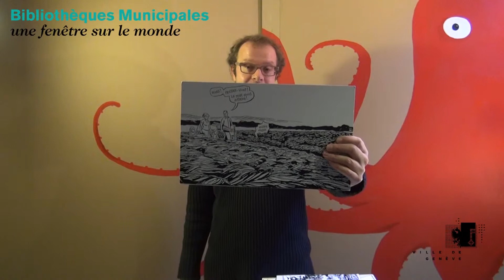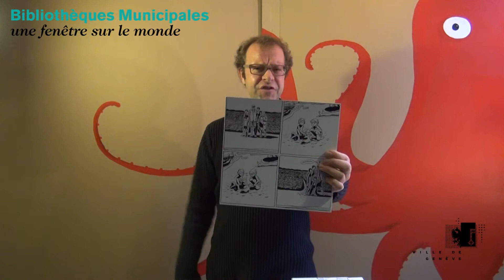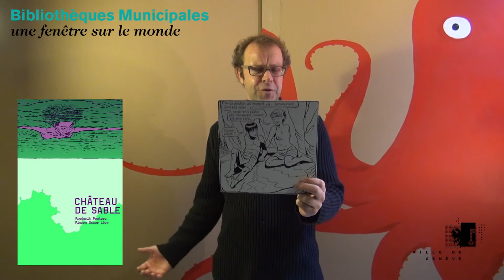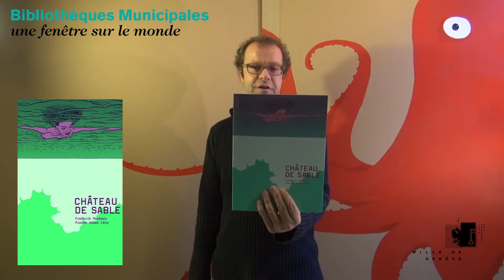Les chroniques du bibliothécaire #15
Intervenant : Thierry Leu
Titre du livre : Château de sable
Auteur : PEETERS, Frederik
Chroniqueur : Thierry Leu